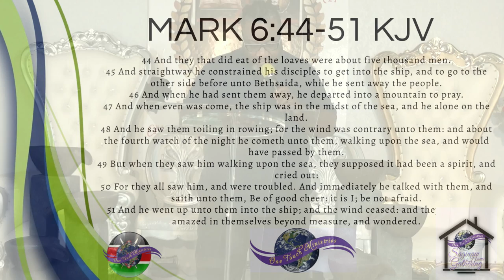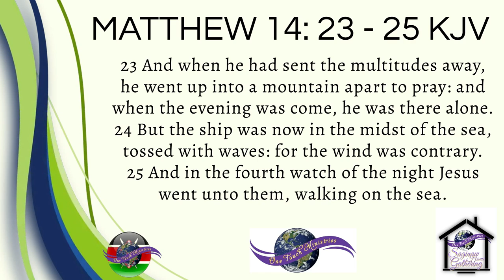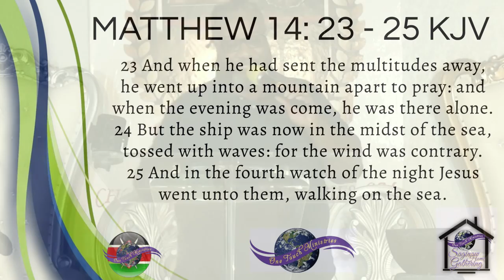Trapped Between My Doom And My Destiny | Pastor Shannon E. Young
On this week Pastor Shannon message on Trapped Between My Doom & My Destiny encouraged the believers to know God sees you while you’re in the midst of your storm and although you may feel like your stuck, God always have you covered!

To support this ministry and help us continue to reach people all around the world
Thank You for investing into the Kingdom of God!

See what God can do through you. This is the vision of One Touch Ministries, led by Pastor Shannon E. Young  and based in the Metro Orlando Florida area with multiple locations throughout the US and Kenya Africa